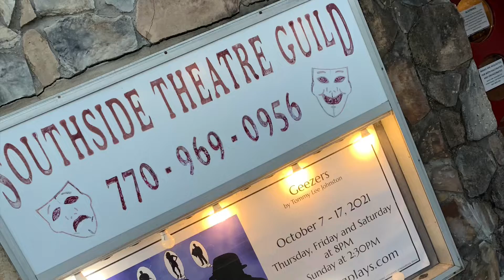Coming soon to Southside Theatre Guild - Tamryne Jefferson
Come see me on stage in a show that will have you laugh and cry! God gets the glory for this!!!